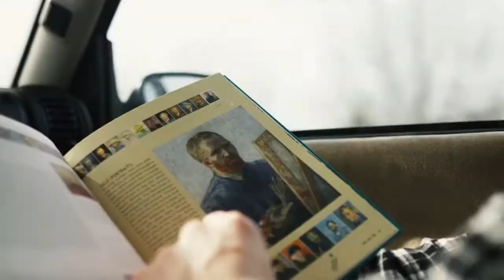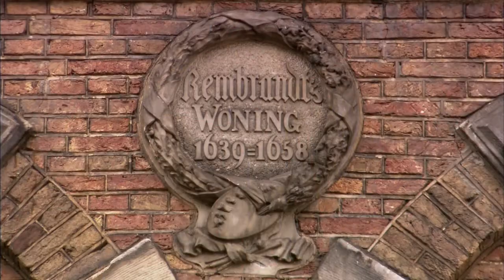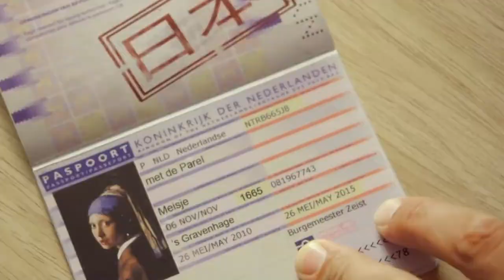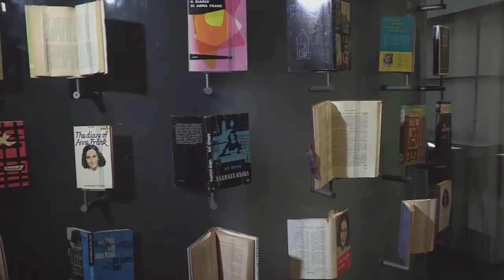Вікторія Одинець - Видатні особистості Нідерландів (сюжет до програми ТЕМА: Нідерланди)